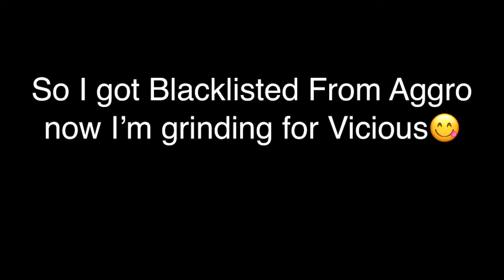Blacklisted From Aggro.. ViciousMilky Sounds Cute...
Twitter m:VeryRareMilky